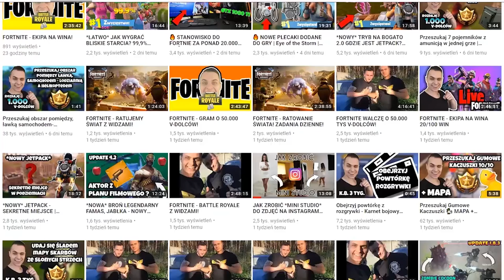NOWE SEKRETNE UKRYTE ZADANIE WYZWANIE UKRYTA GWIAZDKA HIT EKRANU TYDZIEŃ 7 Fortnite Battle Royale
W dzisiejszym poradniku pokażę Ci NOWE SEKRETNE UKRYTE ZADANIE WYZWANIE UKRYTA GWIAZDKA HIT EKRANU - TYDZIEŃ 7 | Fortnite Battle Royale

-- Znajdz mnie! --